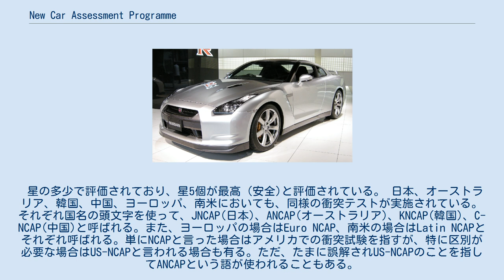New Car Assessment Programme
NCAP（New Car Assessment Programme、新車アセスメントプログラム）は、1979年よりアメリカで実施されている自動車の安全性の評価。
また、他の国や地域で実施されている評価にも名称が使用されている。
 毎年、政府機関である米国運輸省道路交通安全局（NHTSA）により実施され、結果が公表される。
 前面衝突試験、側面衝突試験の2種の試験を行っており、ダミー人形の障害データを元に得点が付けられ評価される。
 また、耐転覆性の性能を評価している。
 星の多少で評価されており、星5個が最高（安全)と評価されている。 日本、オーストラリア、韓国、中国、ヨーロッパ、南米においても、同様の衝突テストが実施されている。 それぞれ国名の頭文字を使って、JNCAP(日本)、ANCAP(オーストラリア)、KNCAP(韓国)、C-NCAP(中国)と呼ばれる。また、ヨーロッパの場合はEuro NCAP、南米の場合はLatin NCAPとそれぞれ呼ばれる。単にNCAPと言った場合はアメリカでの衝突試験を指すが、特に区別が必要な場合はUS-NCAPと言われる場合も有る。ただ、たまに誤解されUS-NCAPのことを指してANCAPという語が使われることもある。